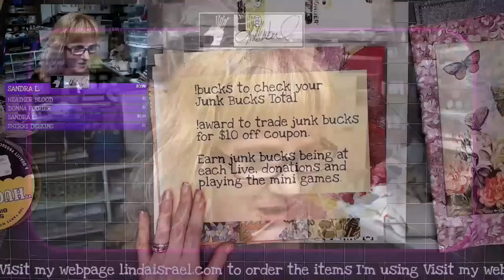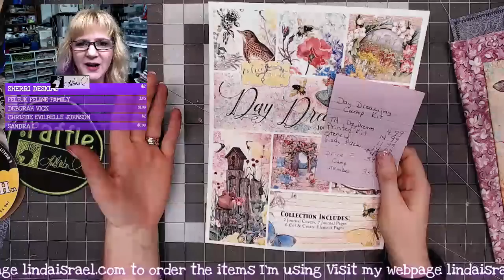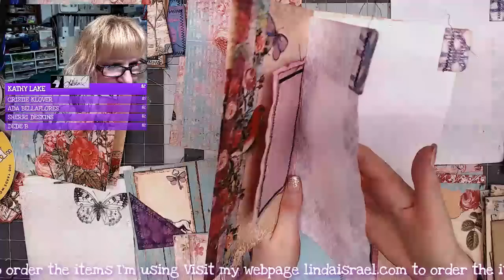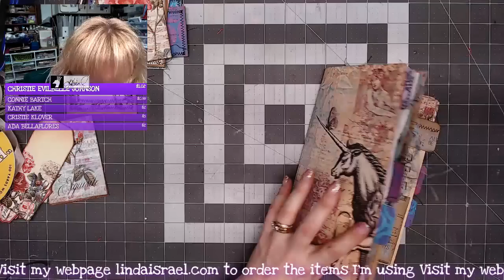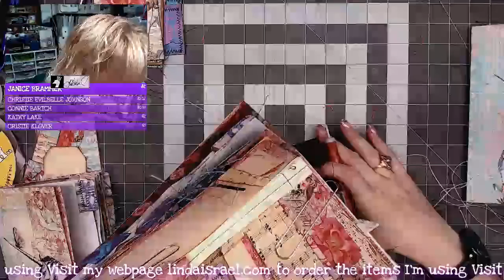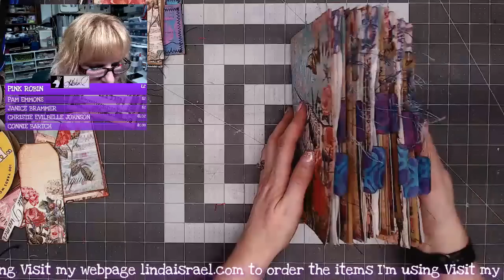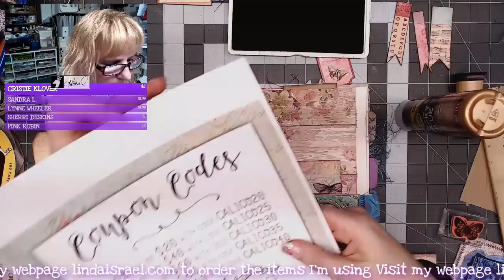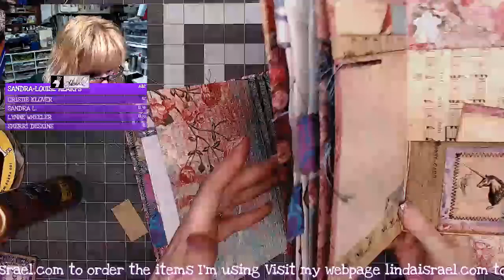Live Creating a junk journal using the Exquisite Dreamer Digital download by Calico Collage.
In this live video I'll use pages and elements from the kit to create a junk journal. It will be a fabric cover journal set up madori style with three journal inserts. Super easy to create I know you can do it!
Hang out in the chat and win prizes while I show some fun techniques on creating prints for junk journals.

Supplies used
Exquisite Dreamer Digital Kit
Fabric
Chipboard
Aleene's Tacky Glue
Ranger Archival Jet Black Permanent Dye Ink Stamp Pad & Re-Inker Refill
We R Memory Keepers .25-inch and .5-inch Crop-A-Dile Corner Chomper Tool, Rounded
The paper cutter I like: Fiskars 12 Inch Portable Rotary Paper Trimmer (199080)
Elastic Cord for the Midori Cover

Items discussed during livestream.

200 Pieces 3x1mm DIY Personalized Multi-Use for Fridge Door Whiteboard Magnetic Map Magnetic Screen Door Bulletin Boards Refrigerators Round Cylinder
100yds 1/2" Schiff Seam Binding Hug Snug Ribbon Color Chalk White #000
HP ENVY Photo 7855 All in One Photo Printer with Wireless Printing

Want to write to me? Here is my mailing address:
Linda Israel
818 W Main St
Yukon, OK 73099
USA